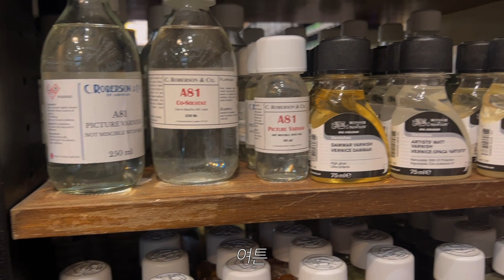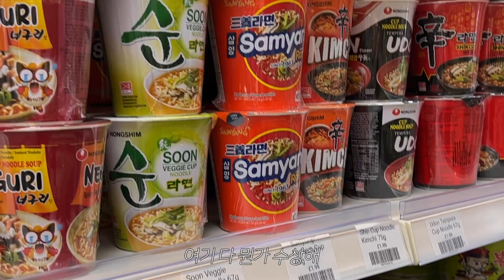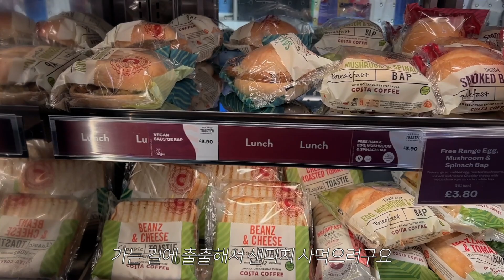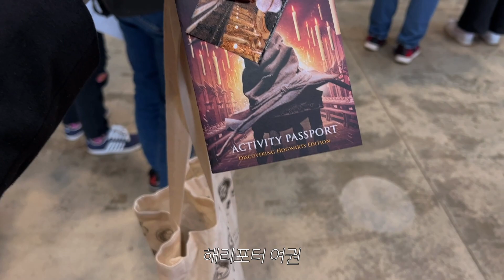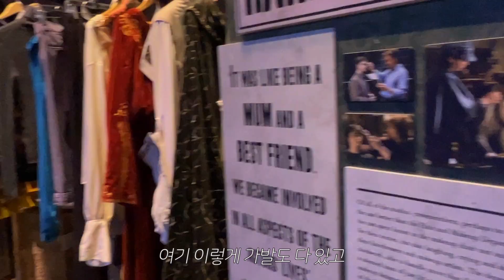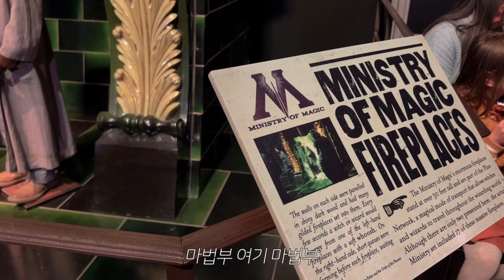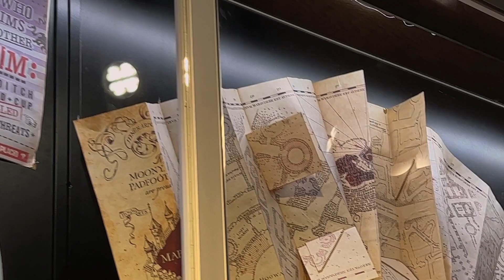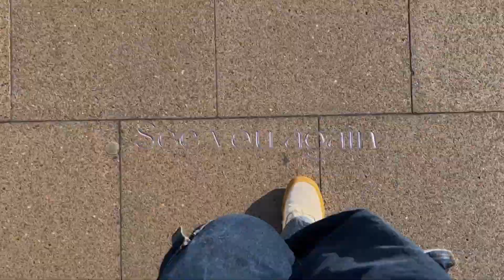✳︎런던vlog✳︎ 해리포터는 못 참지 | 런던 해리포터 스튜디오 | 지하철타고 버스타고 | 송민호화방 | 해리포터 기념품샵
해리포터 스튜디오 너무너무 강추입니다,,

티켓은 정말 미리 사면 살수록 싸고 공식 홈페이지에서 사는게 가장 싸요!
저는 3주 전에 샀는데도 공홈에 티켓이 없어서
마이리얼트립에서 조금 더 비싸게 주고 샀어요
어떤 티켓이든 미리 사는게 웬만해선 가장 싸답니다

오늘도 봐주셔서 감사하구 늘 행복하세영🐰🤍

음악 출처
Song: LAKEYINSPIRED - Overjoyed